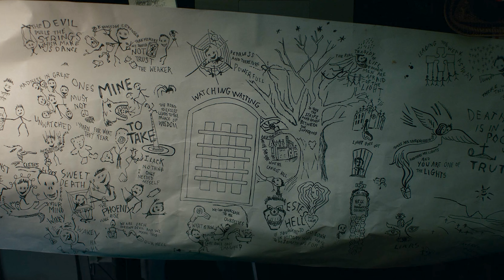VENOM 3 THE LAST DANCE Movie Preview (2024)